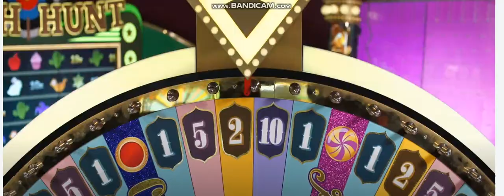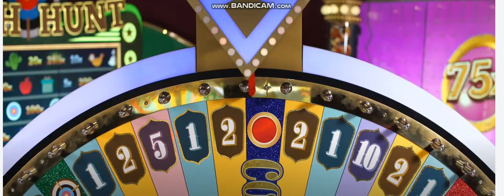Over Excited Dealer Crazy Time Evolution for a 4x Coin Flip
A game of 1S and 2S as stated by Dealer